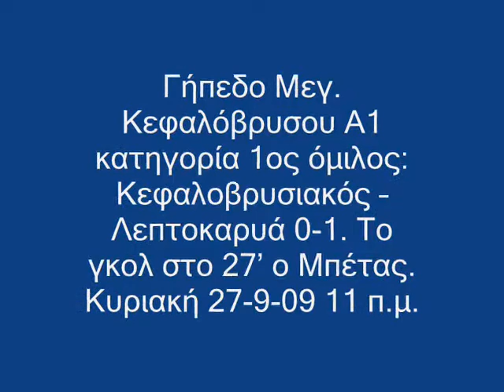Τρίκαλα Μεγάλο Κεφαλόβρυσο Λεπτοκαρυά 0 1 trikalaola 27 9 09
Μεγάλο Κεφαλόβρυσο Λεπτοκαρυά 0-1
 Ένα καλό ματς έγινε σήμερα το πρωί (Κυριακή 27-9-09), για το πρωτάθλημα της Α1 Ερασιτεχνικής κατηγορίας, του 1ου ομίλου, στο γήπεδο του Μεγάλου Κεφαλόβρυσου. Η τοπική ομάδα έχασε στην έδρα της από την Λεπτοκαρυά με σκορ 1-0. Το μοναδικό γκολ στης συνάντησης, το πέτυχε στο 27με κοντινό πλασέ ο Μπέτας. Ικανοποιημένος από την εμφάνιση της ομάδας δήλωσε στο trikalaola ο προπονητής της Λεπτοκαρυάς Γιάννης Μπουλούτσος. Ενώ απογοήτευση για την ήτα από τον προπονητή του Κεφαλόβρυσου Θανάση Ασκητή.
 Παίχτες από την ομογένεια στη Λεπτοκαρυά.
 Δύο Έλληνες παίχτες από τη Σουηδία που επαναπατρίστηκαν πρόσφατα, έχει στο δυναμικό της η ομάδα της Λεπτοκαρυάς. Ο κόουτς μας είπε πως επρόκειτο για τον γκολκίπερ και τον στόπερ, οι οποίοι μάλιστα στη Σουηδία, παίζαν σε ομάδες της Γ Εθνικής.
 Από το αγώνα υπάρχει σε βίντεο το 1ο ημίχρονο, με τις καλύτερες φάσεις και θα αναρτηθεί ή σήμερα αργά το βράδυ ή αύριο.
 Βίντεο Νίκος Σαλέπης Τρίκαλα. Ιστοσελίδες trikalaola.blogspot.com και trikalaola.gr